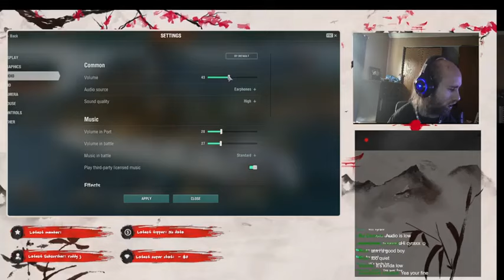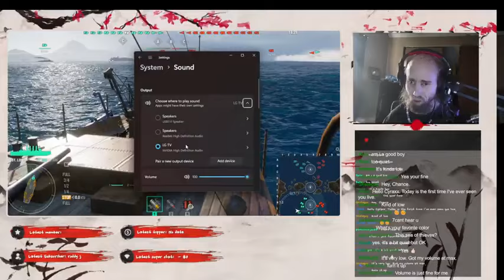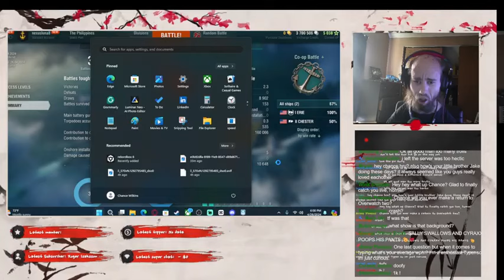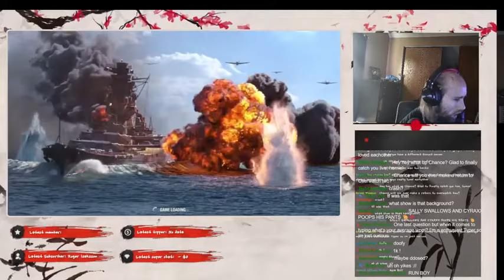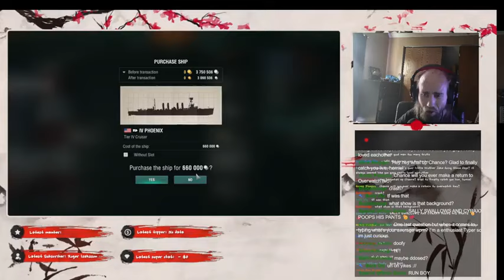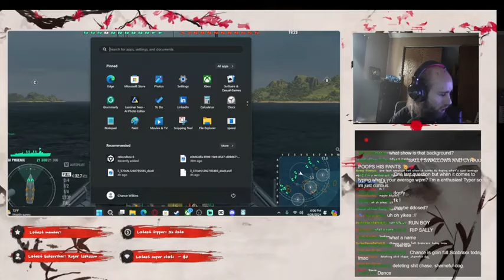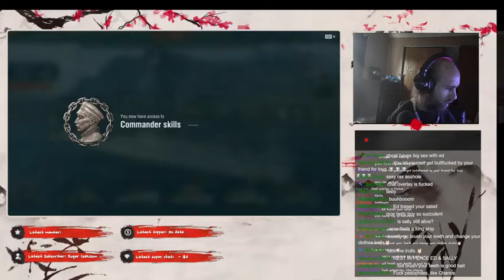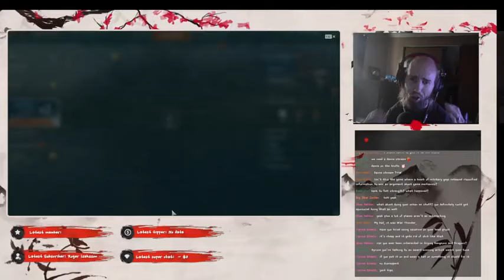Cyraxx live on YT. "World of warships Road to 1K SUBS".4/26/2024.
Live stream from his YouTube channel 1 hour ago.